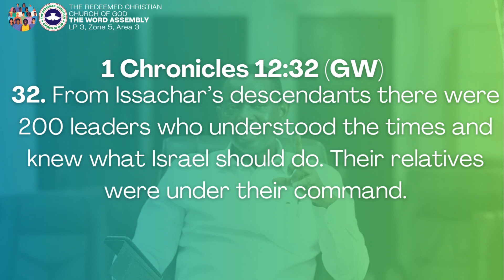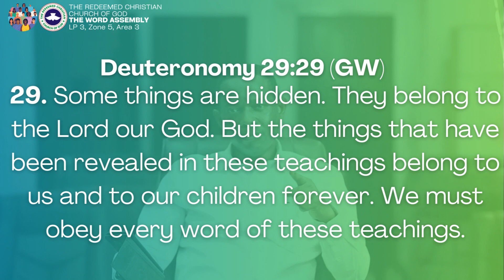Wealth Creation (3)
Topic- Wealth Creation

Text- Deut. 8:16-18

Talk
‭‭1 Chronicles‬ ‭12:32‬ ‭GW‬‬
[32] From Issachar’s descendants there were 200 leaders who understood the times and knew what Israel should do. Their relatives were under their command.

Conclusion
‭‭Deuteronomy‬ ‭29:29‬ ‭GW‬‬
[29] Some things are hidden. They belong to the Lord our God. But the things that have been revealed in these teachings belong to us and to our children forever. We must obey every word of these teachings.